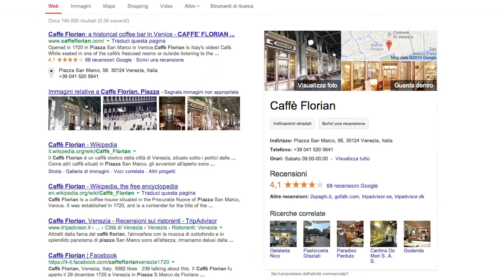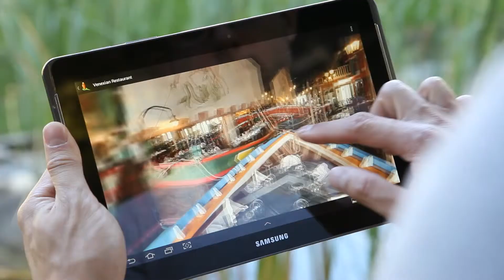Google Maps | Business View ita